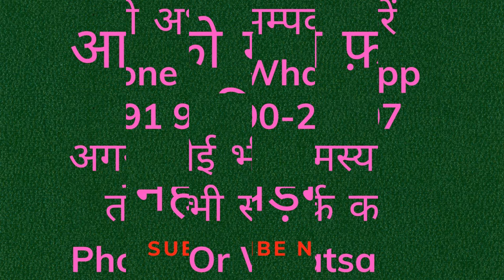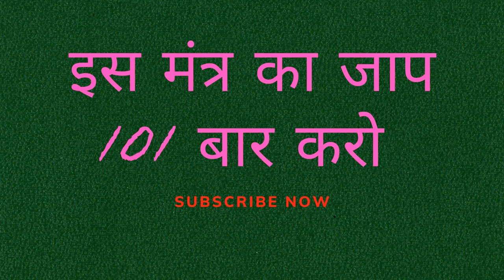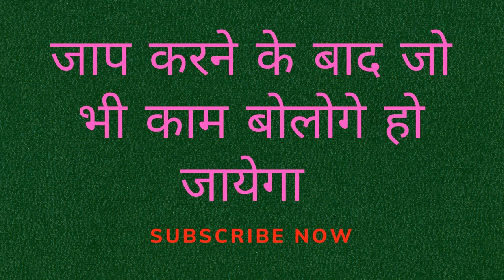आधा मंत्र बोलो खुद ही आपका फ़ोन बज उठेगा आपके प्यार का